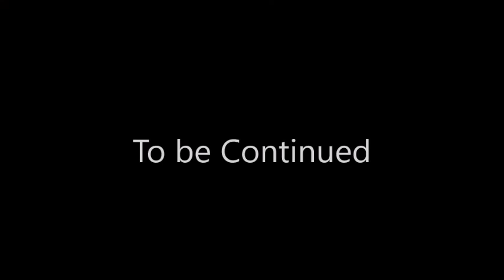Lego Pokemon Episode 4: Team Takeover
John and Zach find themselves fighting against an elite team of bad guys called Team Takeover.

Pokémon
John: Treecko, Scraggy
Zach: Charmander
Bad Guy 1: Yanmask
Bad Guy 2: Carnivine